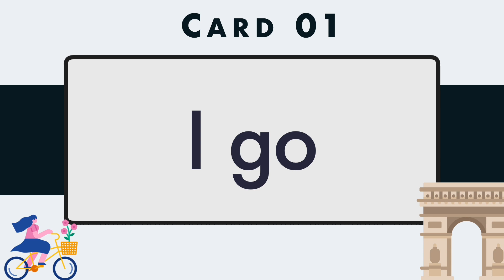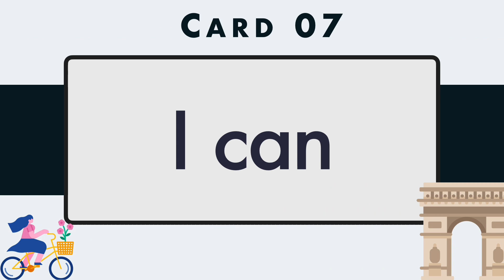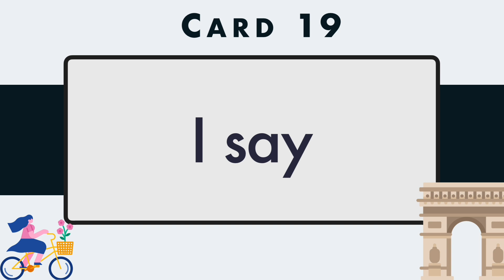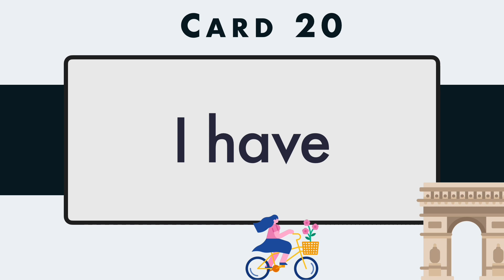20 French Verb Conjugations: Flashcard Challenge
🚀  In this video, you'll be translating from English to French and conjugating 20 commonly used French verbs in the 'Présent de l'indicatif' tense. Get ready to test your skills and improve your French grammar knowledge!

🇫🇷 Whether you're a beginner or an advanced learner, this video is perfect for anyone looking to practice their French verb conjugations.
Bonne chance!

🥐 About @BonjourFrenchQuiz
Bonjour! Each video features a set of 20 cards to help you practice French vocabulary 📖, essential phrases 💬, and verb conjugation 🔍. Using flashcards is a proven method to boost your language skills and make learning French easier 📈.

🤫 Comments are disabled to provide a focused and productive learning environment 💪📚

Want to continue learning and supporting my channel?☕
📚 Daily English quizzes on TikTok.
🤓 Trivia quizzes on TikTok.
🇫🇷 Daily French practice on TikTok.
🎥 English quizzes on YouTube.
🦉 Trivia quizzes on YouTube.
to access them all.

🥖 Need some extra practice with French? My playlists are here to help! Explore Flashcards on vocabulary, essential French phrases, and verbs to boost your skills. Click the links below to get started:

Effortlessly master French with these proven tips! 📚💬
1️⃣ Keep it fun by limiting your resources and enjoying the process 🎉📚
2️⃣ Take small steps towards big progress 💪
3️⃣ Focus on the four skills: speaking, listening, reading, and writing 🗣️🎧📖📝
4️⃣ Watch, listen, and read daily to expose yourself to the language 📹🎶📖
5️⃣ Embrace your mistakes, they are an essential part of the learning process 💡

A shoutout to Flaticon.com for all the awesome icons you see in my videos. Thanks for making my videos look even cooler 🤩 and for helping my French students learn and improve with visually appealing content 🤓